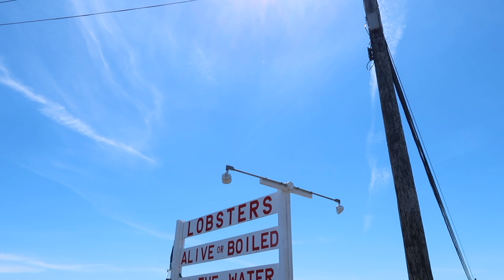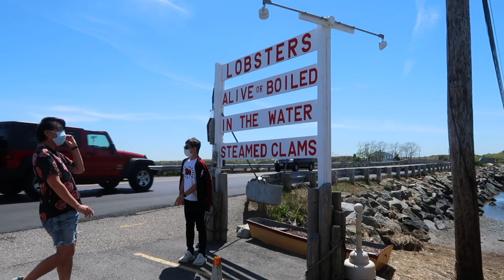Hello New Hampshire(: | ออกบ้านมาไกล ต้องมากินอะไรแน่เลย(?)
T h a n k   f o r   w a t c h i n g   N a  K a (:
         Hope you like this video ka

สวัสดีค่ะ วันนี้พาเพื่อนๆออกบ้านอีกแล้ว มาเที่ยวทะเลกิน lobster กัน
ออกจะบ้านก้อย่าลืมหน้ากากกันด้วยนะคะ ไว้เจอกันใหม่ในคลิปหน้าคะ XOXO

* A b o u t   m e  :
- my name is Nicha ( you can call me ‘ปรี้น’)
- live in USA, boston (2014)

❣️ หากมีข้อผิดพลาดประการใดในวีดีโอขอประทานโทษใน ณ ที่นี่ด้วยค่ะ ❣️